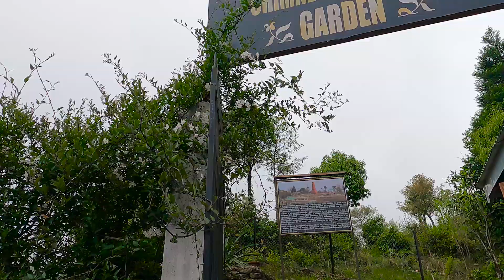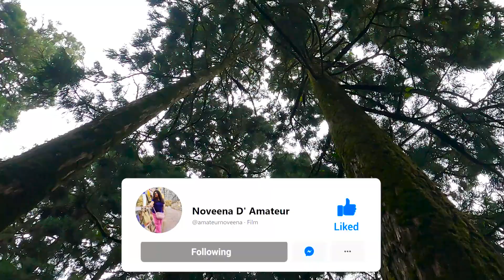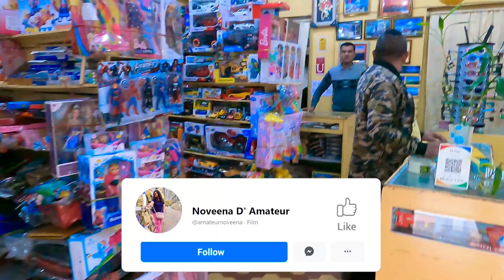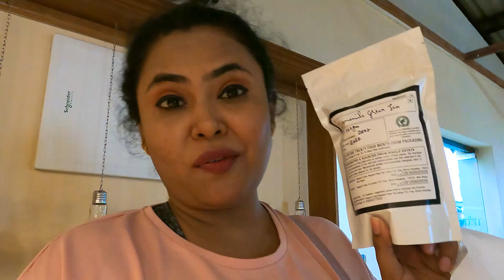A day at Kurseong, Dow Hills, Chimni Village, Bagora Pine Forest, Maldiram Tea Garden, Hanuman Top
Here I am going to Kurseong site scenes, Maldiram Tea Garden, Bogora Pine Forest, Dow Hills, Kurseong Market and a wonder place Margaret's Deck. All the details are mentioned here.
Train Details  - Sealdah to Siliguri or NJP
Darjeeling Mail  (12343)
Uttar Banga Exp (13147)
Kanchan Kanya (13149)
Kamrup Express (15959)
Teesta Torsha (13141)
Siliguri to Sitong - Cab - Driver's name - PK -  Mobile Numer - 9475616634

Thank you so much for your support and Motivation
Follow my updates from my Facebook and Instagram Handle